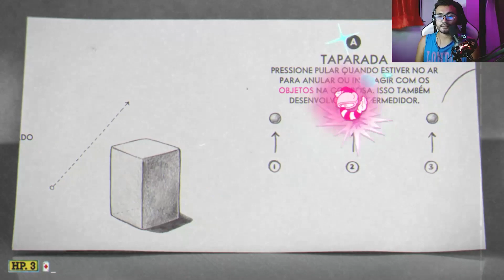MEU NOVO MICROFONE GAMER DA FIFINE K658 (PC, PS4, PS5 e XBOX)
Loja Parceira: @FIFINE
Link do Microfone